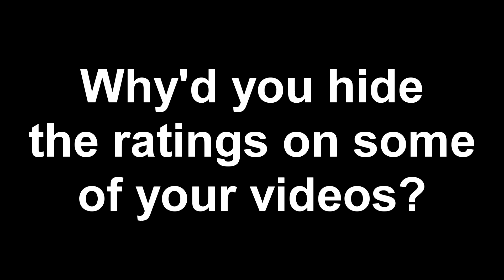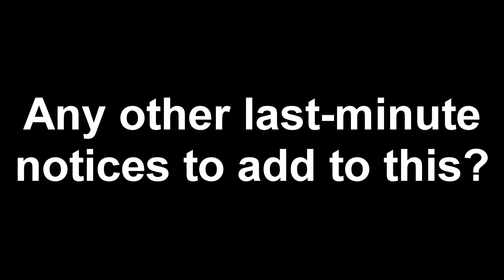M-Page Reacts to Journey Uses Your Love - Neo Quickies #1 / Michael Says Things #5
Two videos worth of content in seven minutes? WHAT!?

Send all inquiries for voice acting to:
THIS IS NOT A FANMAIL ADDRESS!
Include things you want me to say, how you want me to say them, (be specific, but don't request a popular character voice without describing how to do it), and whether the gig will be free or paid. I'LL DO BOTH TYPES, BUT PAID GIGS COME HIGHER IN PRIORITY THAN FREE ONES. I WILL DO FREE GIGS WHEN I'M NOT DOING PAID GIGS.  If you request a paid gig, we can negotiate prices back and forth over e-mail, until I finally give you my personal paypal.me link with which you can send me the money.